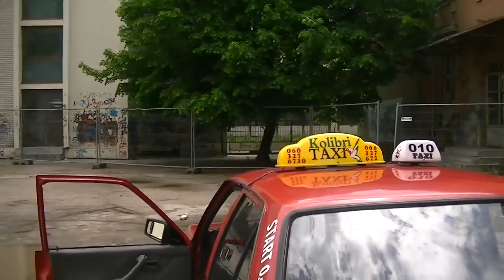Aca Kolibri Taxi (Sabirni centar u podne 17.05.2014.)